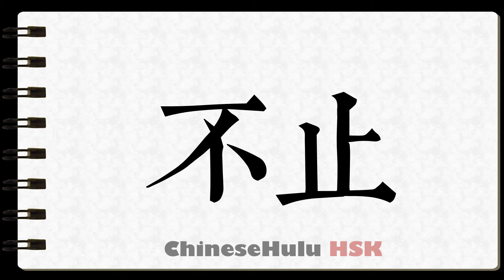How to Write incessantly in HSK Chinese